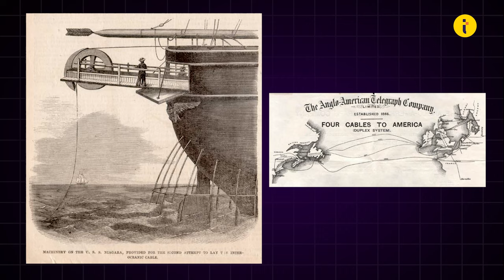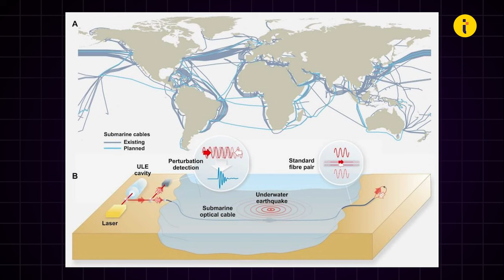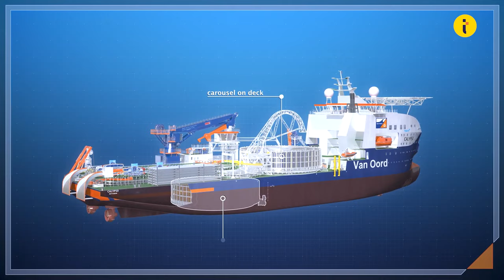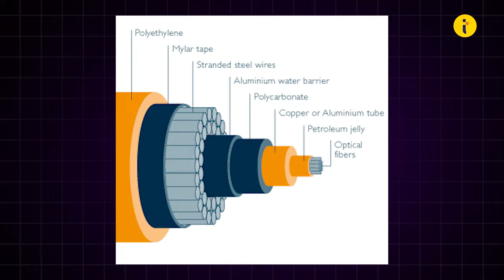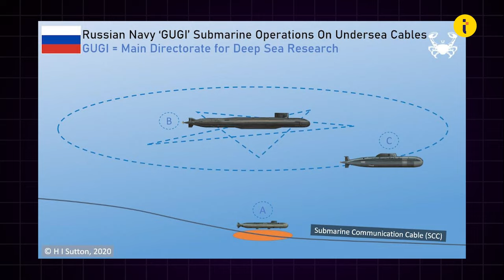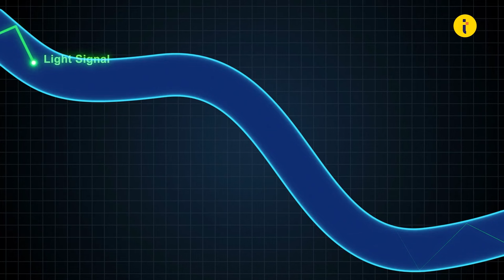Internet is in Danger: This is how Internet travels under ocean and how they repair internet cables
Internet connections are dependent on thousands of kilometers of underwater cables that go in a crisscross pattern across the seas of the whole globe. Optical fiber is used in the construction of these lines. How crucial is it for us to be able to access services like Google, Facebook, or WhatsApp almost everywhere on the planet? There are more than 420 undersea cables across the globe, with a combined length of around 1.3 million kilometers. Southern Europe has connections with 45 underwater cables, ten of which link to Spain and nine of which connect to Portugal.

In 2012, Hurricane Sandy knocked down critical exchanges where underwater cables connected North America and Europe. Every year, there are around 200 incidents of this kind. The vast majority of cable failures are caused by inadvertent human activity. Businesses that have a significant reliance on subsea cables are aware of the shortcomings of the industry's infrastructure. However, most people are not aware of these shortcomings.

Cables are "indispensable" for the transmission of a substantial volume of data with a very minimal degree of lag time. According to Google Cloud, having a dependable, robust, and high-capacity network is more crucial than ever. Laying a cable is a procedure that takes a number of years and costs millions of dollars. The voltage that runs through the cable may reach up to 10,000 volts. These fibers are protected by additional layers of plastic, armor plate, and stainless steel so that they cannot be severed.

Researchers claim that attackers could take down parts of a network and force people onto cables they already controlled. This could happen potentially without the target even being aware that their communications were being exposed.

how internet is made,
how internet cables under the ocean,
how internet works animation,
how internet was invented,
how internet service provider works,
how internet speed works,
how internet router works,
how internet censorship works,
how internet started,
how internet connect to computer,
fiber cable,
fiber cable installation,
fiber cable splicing,
fiber cable internet,
fiber cables explained,
fiber cables in ocean,
fiber cables underwater,
fiber cables around the world,
fiber cables lc vs sc,
fiber cable ,
fiber cable installation,
fiber cable splicing ,
fiber cable color code,
fiber cable price per meter ,
fiber cable internet,
fiber cable manufacturing process,
optical fiber cable,
optical fiber class 12,
optical fiber communication,
optical fiber engineering physics,
optical fiber cable installation,
optical fiber light,
optical fiber internet connection,
optical fiber animation,
optical fiber fusion splicer,
optical fiber experiment in engineering,
internet benefits,
internet under ocean,
internet cables under ocean,
how to install internet cable in sea ,
internet cables under the ocean ,
internet cables in the ocean ,
internet cables cut ,
internet cables under the ocean documentary ,
internet cables cut in europe,
internet cables in sea ,
internet cables under sea ,
internet cables under the ocean in hindi,
internet cables around the world ,
internet cables damaged ,
internet cables under the ocean English,
internet cables in Indian ocean ,